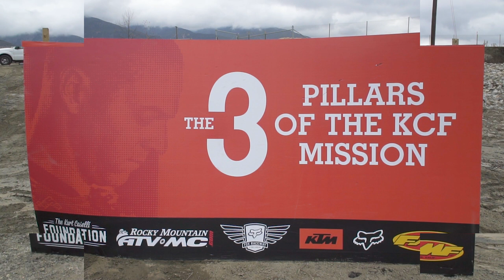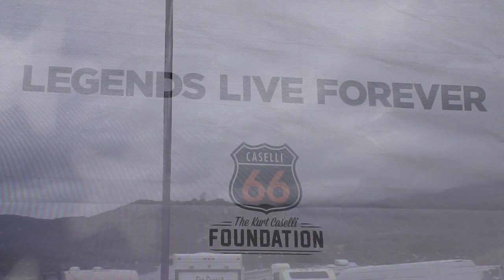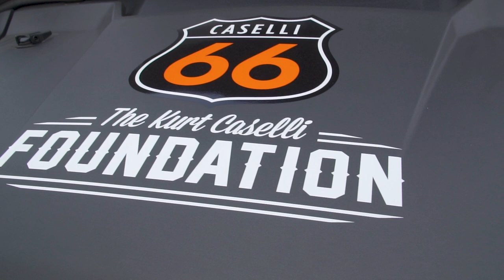Pit Bull takes a lap at Fox Raceway for the 2019 Kurt Caselli Annual Ride Day!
Throwback to the 2019 Kurt Caselli ride day. I never had the opportunity to meet Kurt, but it was an honor to ride in his name with the motocross community at Fox Raceway this year. Many people on the outside don't realize it but the motocross community is just one big family. It is amazing to see the amount of people that came together for the event! I had an awesome time teaming up with my fiance for the race and Rooga became the first dog to  take a lap at the track. Rooga had a blast, I think he is ready for some motos!

Film and Edit by Eric Phalin -  P.H.D.Photography

@Jarryd McNeil
CHAMPION - Motivational Trap Beat Hip-Hop Instrumental | Prod. by MGJ